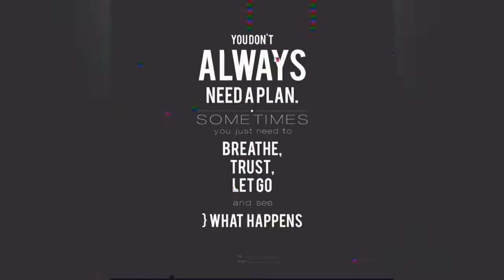PUB G MOBILE| HOW I GOT THE CHICKEN DINNER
I just played really hard and not let nerves get to me. It's pretty easy to loose focus when playing, so keep focus and alert